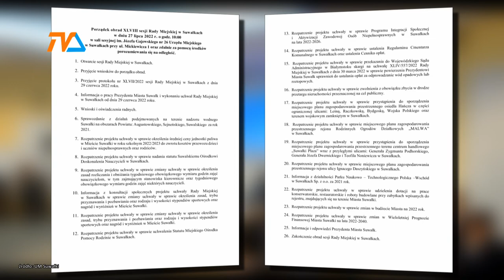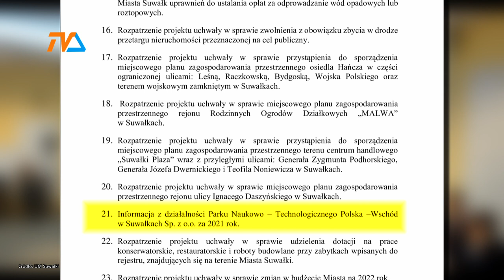Sesja już w środę. |TVSUWAŁKI